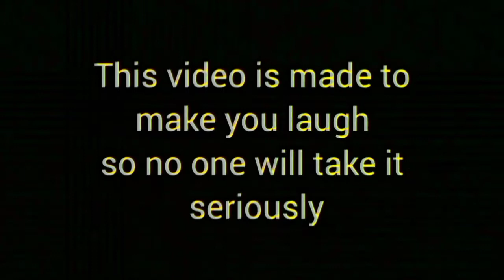পূজায় পাগল নাচ দেখুন / pujai pagol dense 2022 best funny video/ HD FAZIL TEAM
This is a Durga pujai special video. Some time we make prank with public and our friends.In this we make some stupid type videos, If you watch those videos,
Keep supporting Team HD FAZIL TEAM !